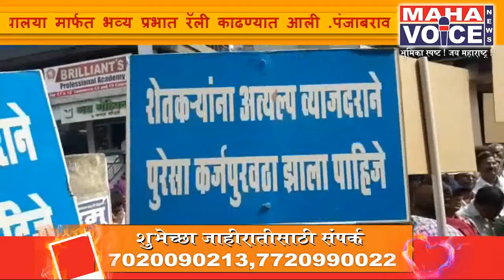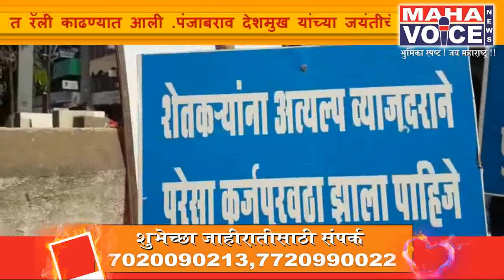लातुरात बँक कर्मचाऱ्यांचे निदर्शने...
बडोदा बँक देना बँक आणि विजया बँकेच्या विलिनीकरण धोरणास विरोध करण्यासाठी लातुरात युनायटेड फोरम ऑफ बँकb युनियन्स यांच्यावतीने निदर्शने करण्यात आली. शासनाच्या धोरणाचा निषेध करण्यात आला.
19 जुलै 1969 या दिवशी तत्कालीन पंतप्रधान इंदिरा गांधी यांनी खासगी बँकांचे राष्ट्रीयीकरण केले. सध्या मात्र सरकार बँकांचे विलीनीकरण करून महाकाय बँका स्थापन करत आहे परंतु या बँका कुणासाठी असा संतप्त सवाल कर्मचारी संघटनेच्यावतीने उपस्थित केला जात आहे. सध्या बँकिंग क्षेत्रामध्ये अस्थिरता निर्माण होत आहे. बँकांच्या एकत्र करण्याचा हा हट्ट केवळ सरकार साठीच नव्हे तर देशाच्या दृष्टीने देखील आत्मघातकी ठरू शकतो.